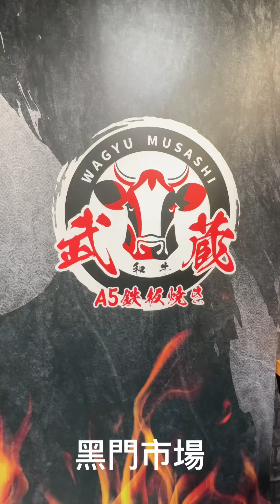黒門市場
2024年8月31日